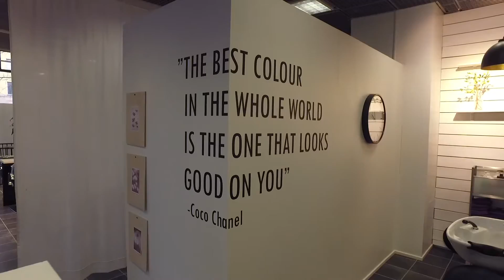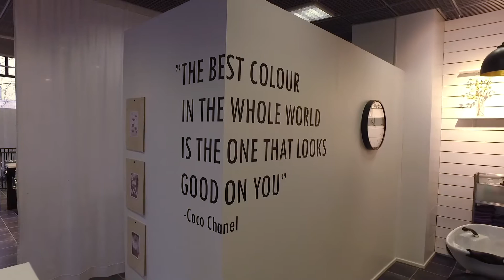OIKEIN VALITTU HIUSVÄRI EHKÄISEE KATASTROFILTA - HIUSGALLERIA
Eco hair dressers at Eco salon Hiusgalleria take care of the well being of your hair. Specially hair dyes can cause many problems if the product or the color is not chosen wisely. Minna from Hiusgalleria tells us about vegetable hair dyes they use to get a beautiful end result.

Ekokampaamo Hiusgallerian luontokampaajat huolehtivat hiusten hyvinvoinnista, kauneudesta ja terveydestä. Varsinkin hiusten värjäys saattaa aiheuttaa monenlaista harmia niin hiuksille kuin koko fyysiselle olemukselle jos valittu väri tai tuoteperhe ei sovi asiakkaalle. Hiusgallerian Minna kertoo kasviväreistä, joita he käyttävät hiusten värjäykseen, jotta haluttu lopputulos saadaan kauniisti aikaan.

Kuvaus: Kristiina Komulainen & Anette Latva-Piikkilä
Editointi: Christen Komulainen